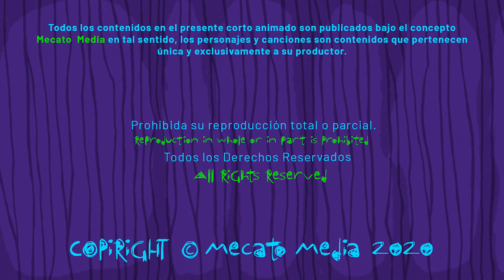Cumpleaños Feliz Gleysi [Mecato Media]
Hola Gleysi!

Hoy es un día especial para ti Gleysi, entre muchos otros!